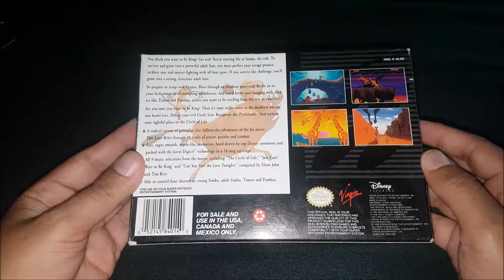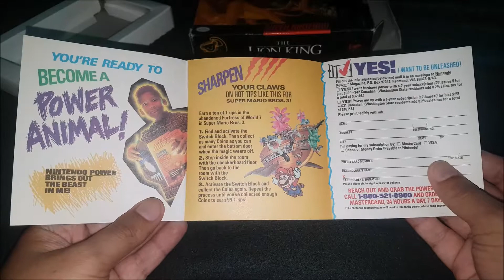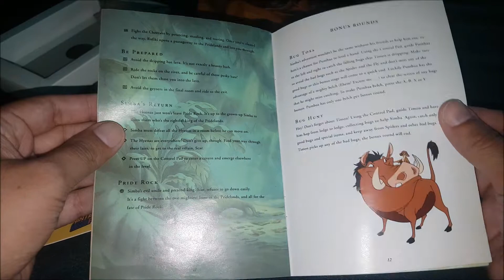The Lion King (SNES) - UNBOXING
Clásico título CIB